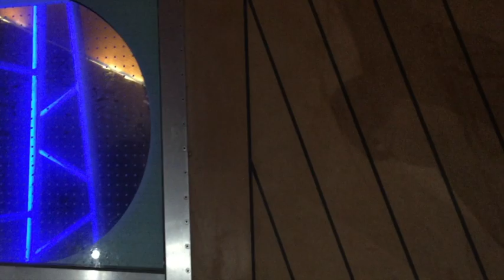REGAL PRINCESS SPRING BREAK CRUISE 2018!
OPEN FOR COOKIES AND MILK

What is up beautiful people of the interwebs its ya girl Carla here and this past week i went on yet another cruise on the beautiful Regal Princess for spring break like i always do and did for the past 4 years! and it was an incredible week and also relaxing 😅😂 so yea and also i will be back to uploading the rest of my videos in the Playlist Live series next week!